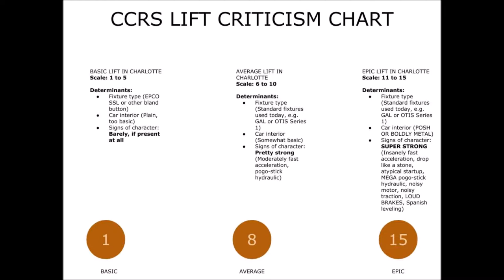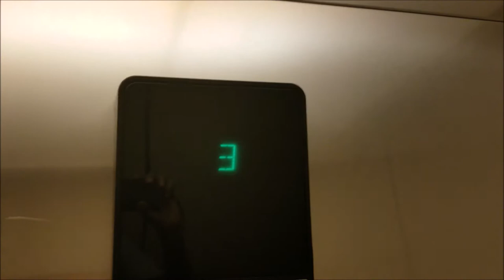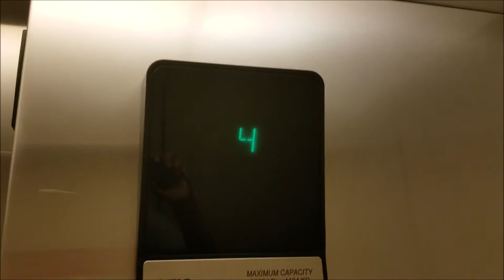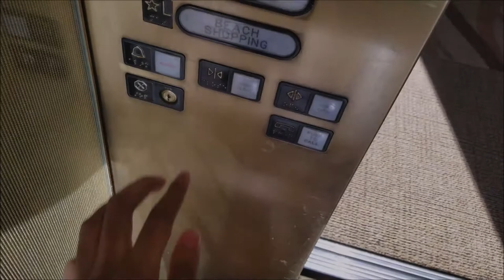LIFT CRITICISM: OTIS LIFT IN BOSTON